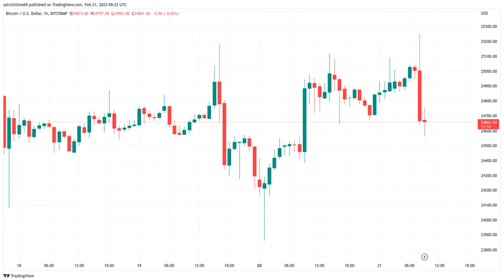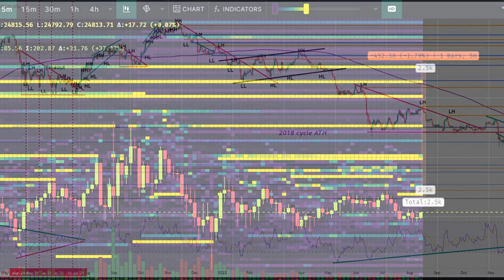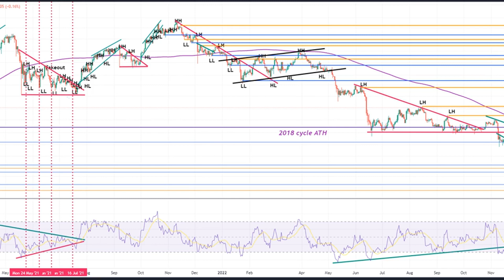Bitcoin sees fresh $25K rejection as pre-Wall Street volatility returns